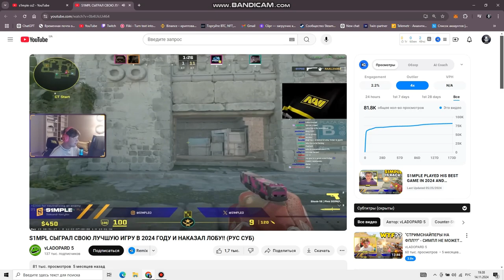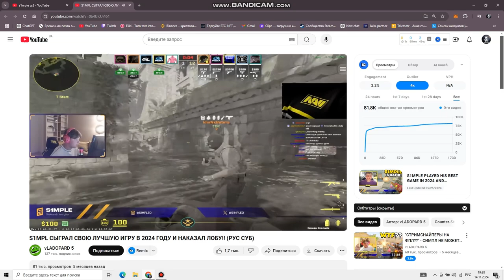S1MPL СЫГРАЛ СВОЮ ЛУЧШУЮ ИГРУ В 2024 ГОДУ И НАКАЗАЛ ЛОБУ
● Это наше оригинальное видео с нашим оригинальным контентом, множеством высококачественных правок и оригинальных творческих идей.
Мы стараемся принести вам лучшие и самые уникальные видео, надеемся, вам понравится!